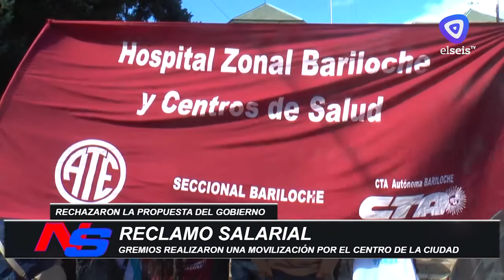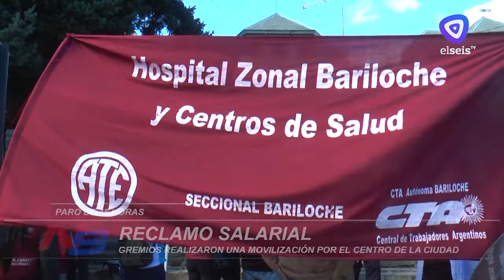Estatales se movilizaron y reclamaron una nueva propuesta salarial